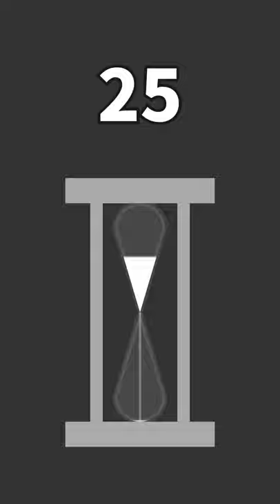25 Seconds Timer ‐ Hourglass（Vertical）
25 seconds hourglass countdown timer.
Use it when you just want to measure the time.

Timer - Temporizador - cronômetro - 计时器 - 計時器
таймер - hẹn giờ - घड़ी - タイマー - pengatur waktu
pemasa - 시간제 노동자 - zamanlayıcı - regulator czasowy
minuteur - จับเวลา - جهاز ضبط الوقت - temporizator - időzítő
tijdopnemer - тајмер - taimeris - টাইমার - laikmatis
ajastin - שָׁעוֹן עֶצֶר - μετρών την ώραν - تایمر - lasc ama
časovač - amserydd - ტაიმერი - taimer - tempigilo
டைமர் - mjerač vremena - kipima muda - časovnik - tajmer
ժմչփ - tímamælir - kohëmatës - wektu otomatis - matawā